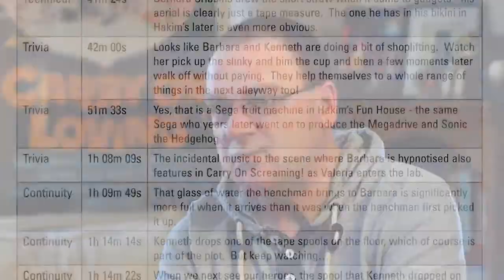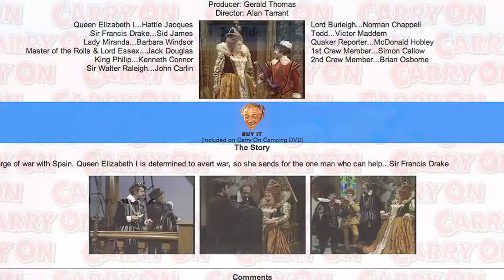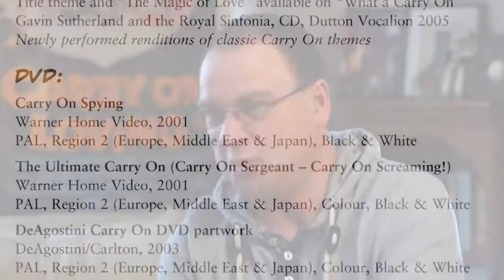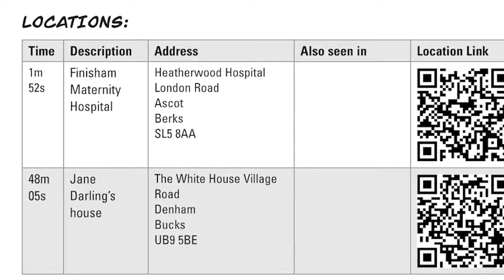Carry on Confidential - Interview with Andy Davidson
An interview with 'Carry on Confidential' author Andy Davidson about his book.